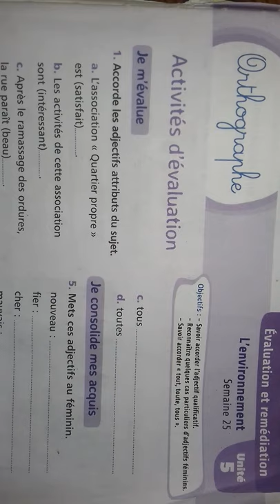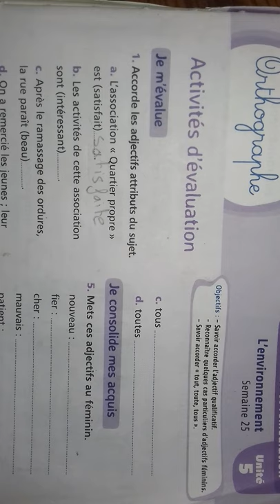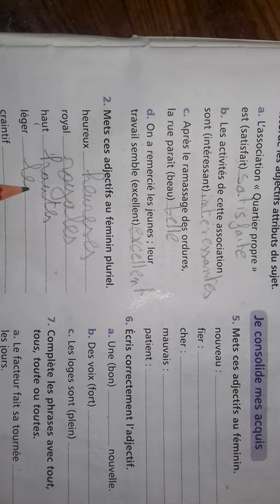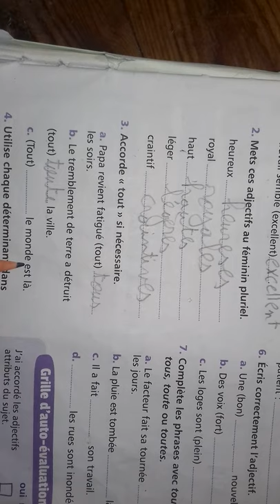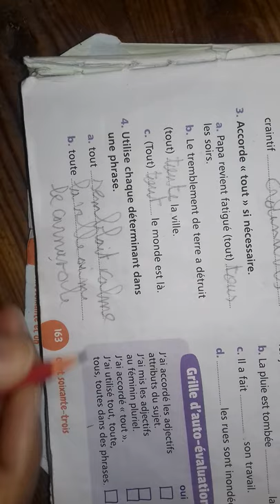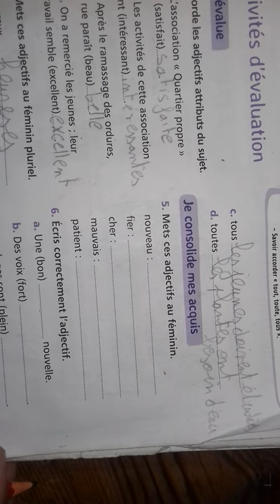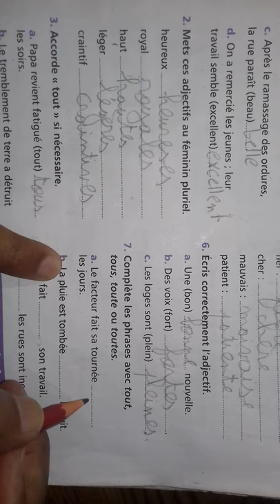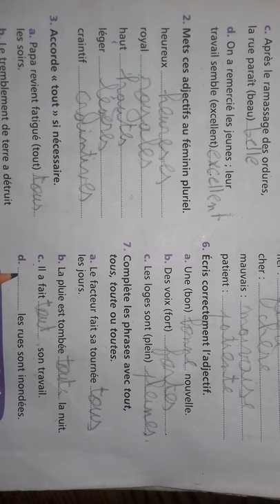(5AP) page: 163 ORTHOGRAPHE : ÉVALUATION ET REMÉDIATION